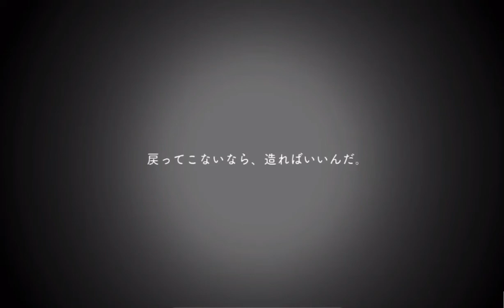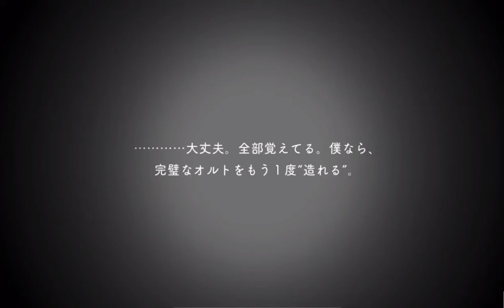【ツイステ】イデア・オルトの悲痛な過去！！ イデア『オルト・・・帰ってこないなら、造ればいいんだ』 兄弟の強い絆 Twisted Wonderland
Twisted-Wonderland
６章　『冥府の番人』

ゲーム動画
GAME
ディズニー
Disney

リドル・ローズハート　（cv: 花江夏樹）
トレイ・クローバー　（cv: 鈴木崚汰）
ケイト・ダイヤモンド　（cv: 小林竜之）
エース・トラッポラ　（cv: 山下誠一郎）
デュース・スペード　（cv: 小林千晃）
レオナ・キングスカラー　（cv:梅原裕一郎 ）
ジャック・ハウル　（cv:坂泰斗 ）
ラギー・ブッチ　（cv: 市川蒼）
アズール・アーシェングロット　（cv: 田丸篤志）
ジェイド・リーチ　（cv:駒田航 ）
フロイド・リーチ　（cv:岡本信彦 ）
カリム・アルアジーム　（cv:古田一紀 ）
ジャミル・バイパー　（cv: 二葉要）
ヴィル・シェーンハイト　（cv: 相葉裕樹）
ルーク・ハント　（cv: 糸川耀士郎）
エペル・フェルミエ　（cv: 土屋神葉）
イデア・シュライド　（cv: 内山昂輝）
オルト・シュライド　（cv: 蒼井翔太）
マレウス・ドラコニア　（cv: 加藤和樹）
リリア・ヴァンルージュ　（cv: 緑川光）
シルバー　（cv:島﨑信長 ）
セベク・ジグボルト　（cv:石谷春貴 ）
グリム　（cv:杉山紀彰 ）
ディア・クロウリー　（cv: 宮本充）
デイヴィス・クルーウェル　（cv:伊東健人 ）
モーゼズ・トレイン　（cv: 小山力也）
アシュトン・バルガス　（cv: 竹内良太）
サム　（cv: 木村昴）